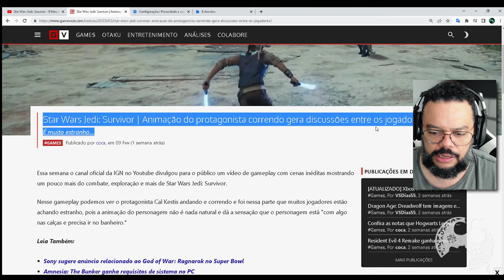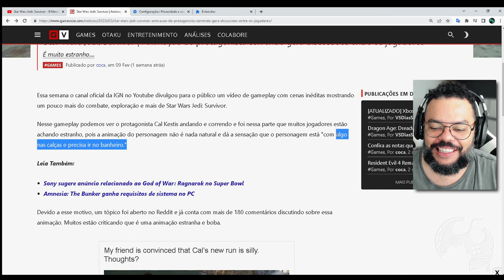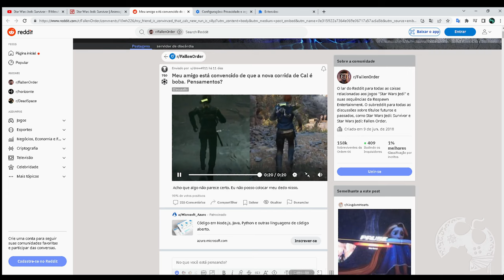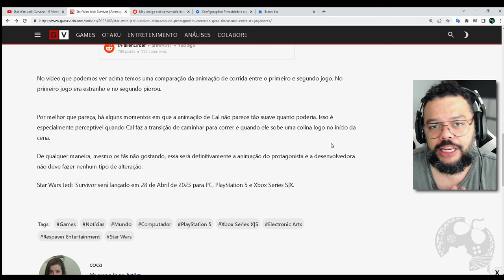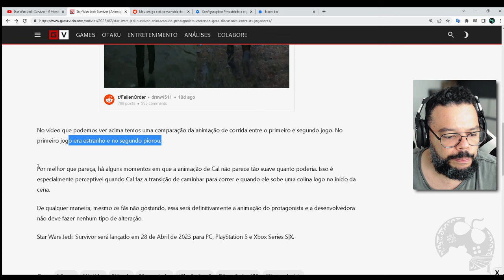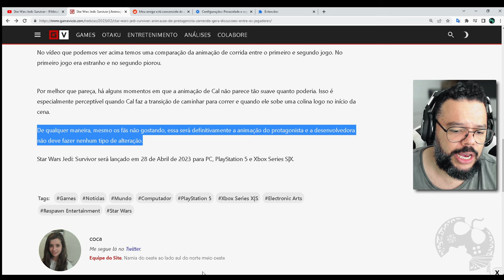CAL KESTIS está CAGADO em STAR WARS JEDI SURVIVOR (parece mesmo kkkk)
"CAL KESTIS está CAGADO em STAR WARS JEDI SURVIVOR (parece mesmo kkk)"
A IGN está fazendo uma cobertura enorme com Star Wars Jedi: Survivor, mas parece que os jogadores não estão tão feliz quanto ao que foi mostrado. Ao menos, se tratando da MOVIMENTAÇÃO um pouco 'não natural' do personagem principal, Kal Kestis. Neste vídeo vamos falar sobre isso.

- Jogue comigo
- Emotes únicos
- Grupo exclusivo no WPP e muito mais!!!

Caixa Postal: 4455
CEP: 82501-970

AGRADECIMENTOS
Kallil Augusto